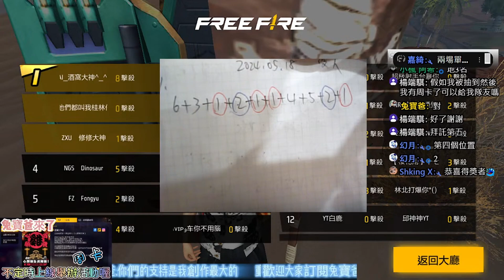兔寶爸來了- ID 3234071320+2707544827 恭喜你們/2024.05.18 在雙人周卡娛樂競賽 第一場 獲得猜猜樂獎品#freefire